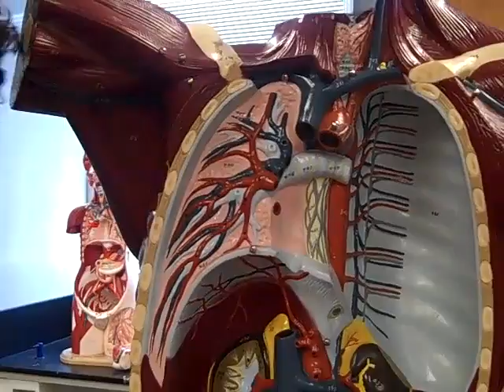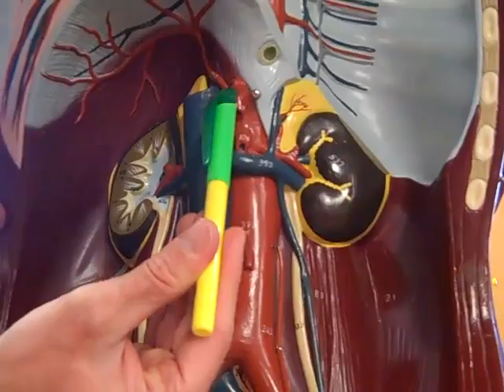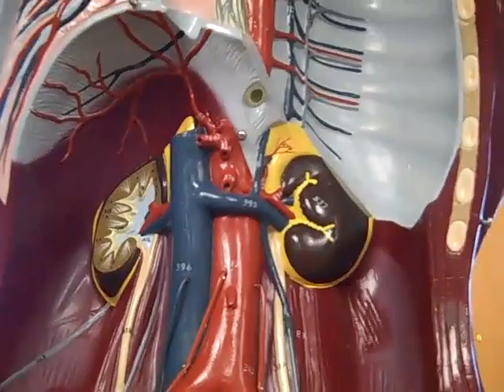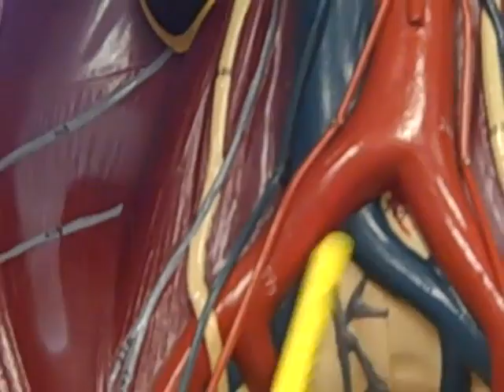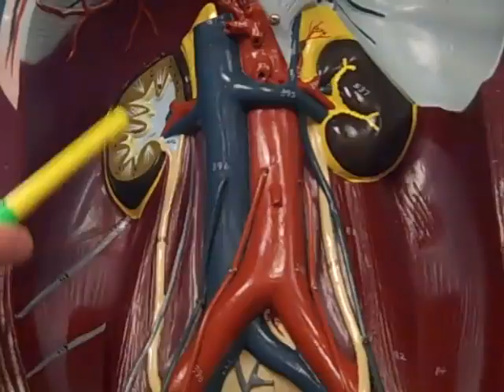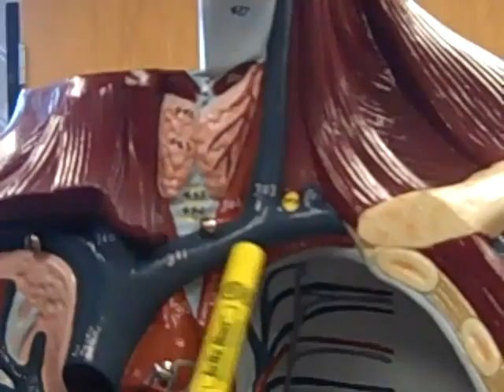Torso Model Blood Vessels